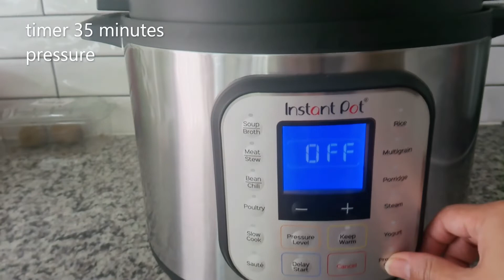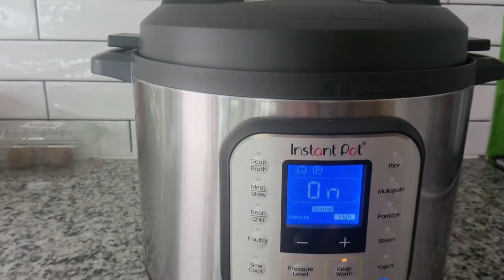Lahori Paya Recipe| Mutton Paya Curry Recipe| Commercial Paya Recipe |Mutton Trotters Recipe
Mutton Paya is most popular recipe. How to cook beef paya. Must try this recipe and enjoy with friends and family.
Lahori Bong Paya Recipe| Lahori Paya Recipe with step by step Clean(Trotters)|Bakra Eid Special Paya
Instagram.com/cooking_with_almas.
Facebook.com/cooking with almas.
Twitter.com/cooking with almas.